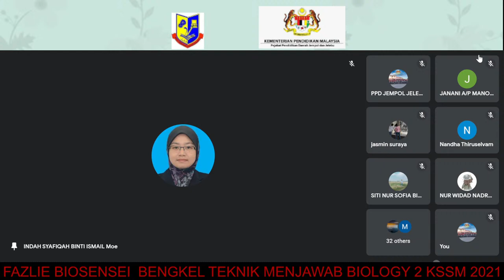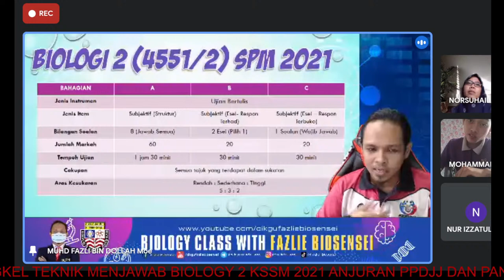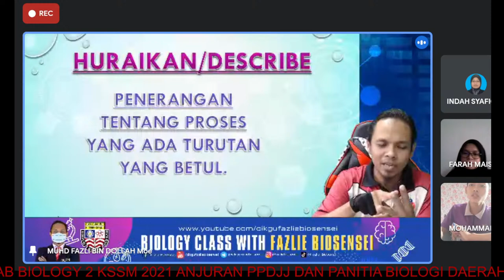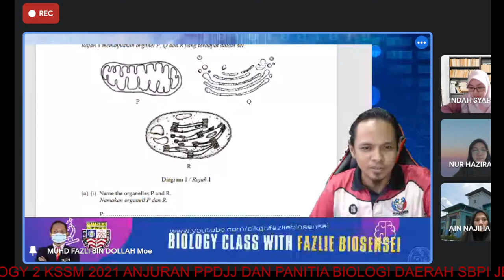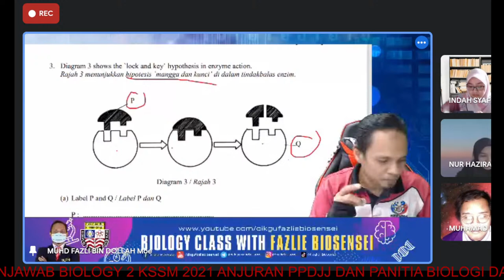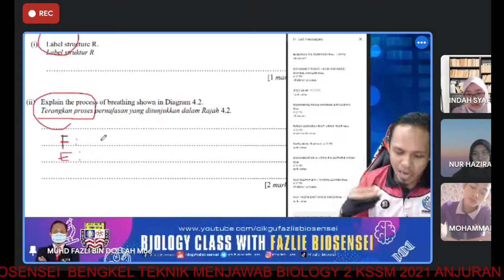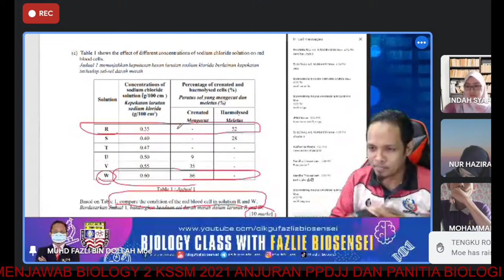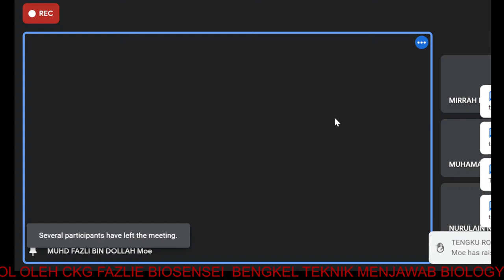TEKNIK MENJAWAB BIOLOGI 2 KSSM 2021 OLEH GIKGU FAZLIE Biosensei, SMS SULTAN MAHMUD,KT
Bengkel Teknik Menjawab Biology yang dianjurkan oleh Panitia Biologi Daerah PPD Jempol dan Jelebu iaitu SBP Integrasi, Jempol. Julung kali diadakan secara langsung (live) kepada semua murid di PPD Jempol dan Jelebu. Tahniah SBP Integrasi Jempol.

Bengkel akan bermula : 2.30 ptg
Pada : 14 Julai 2021 (Rabu)